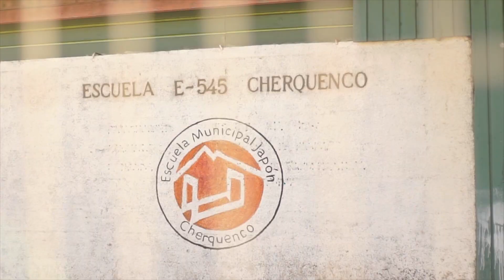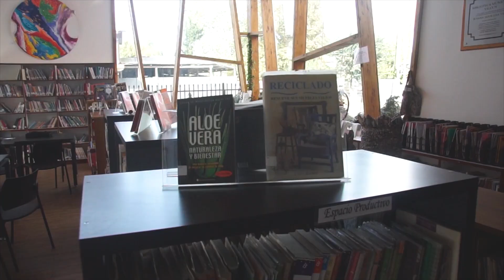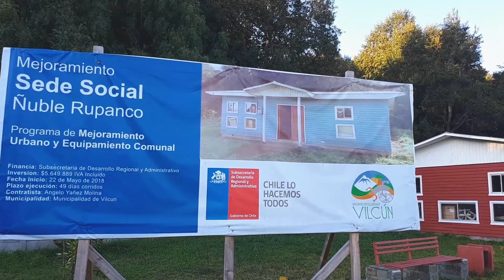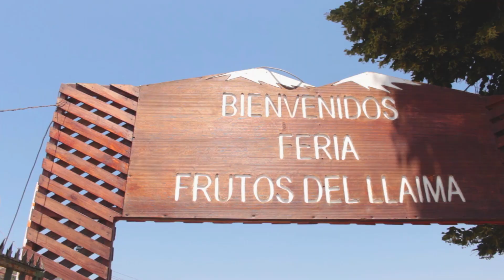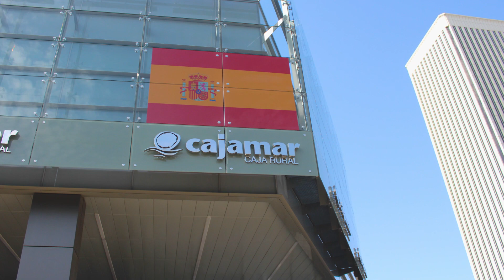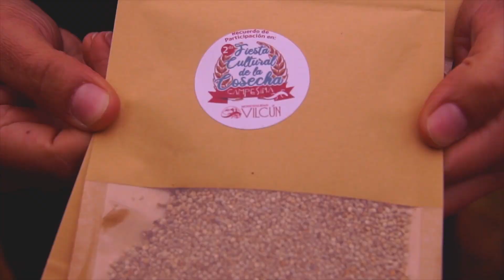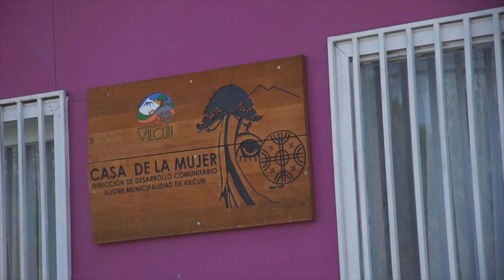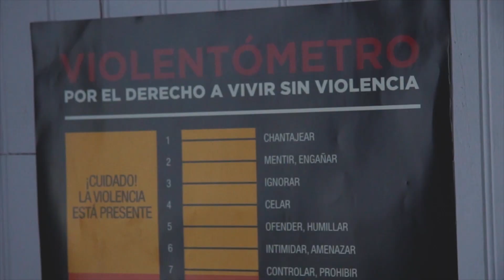Cuenta Pública gestión 2018 - Ilustre Municipalidad de Vilcún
Un extracto de los avances en gestión e inversión del año 2018 en la comuna de Vilcún por parte de la administración municipal.

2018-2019 - Ilustre Municipalidad de Vilcún.